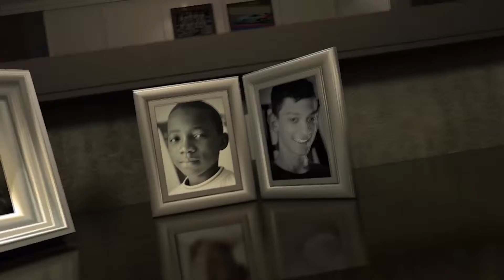video intro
Mes quelque réalisation vidéo, photo book